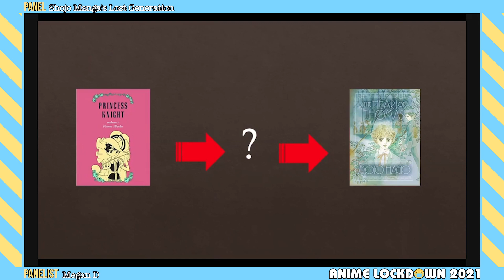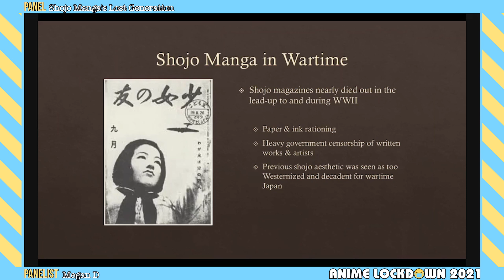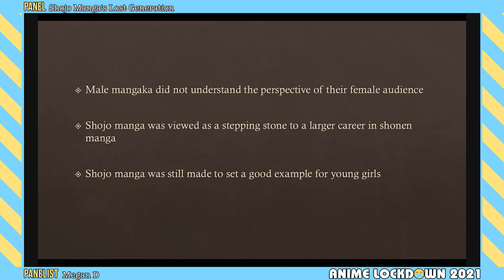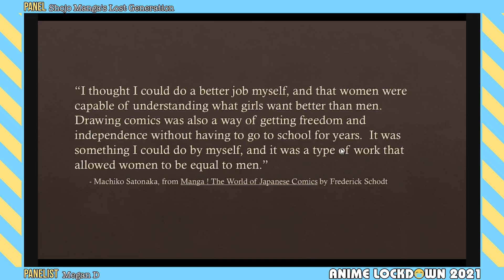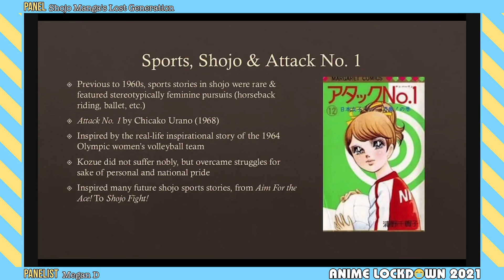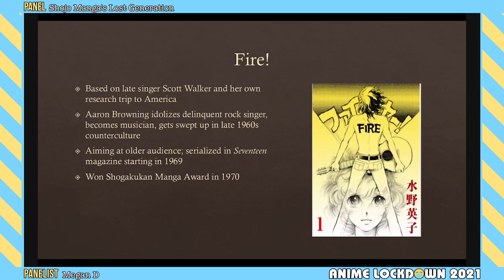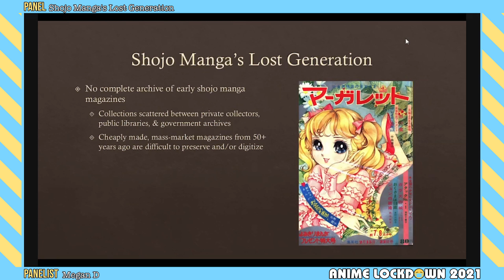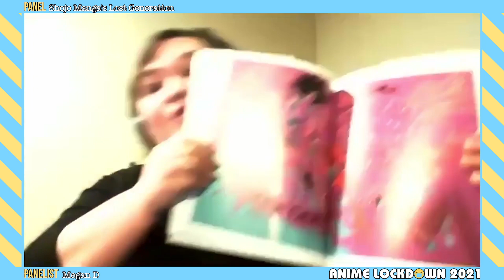Shojo Manga's Lost Generation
This panel was part of Anime Lockdown 2021. It was broadcasted live on Twitch on Friday, July 9, 2021 @ 12:30PM EDT

Host:
Megan D

Description:
In the 1950s and 60s, a generation of talented young women helped transform shojo manga into the art form we know today, but have since fallen into obscurity. Who were they? What did they achieve? And how can two decades of manga history be so easily forgotten?